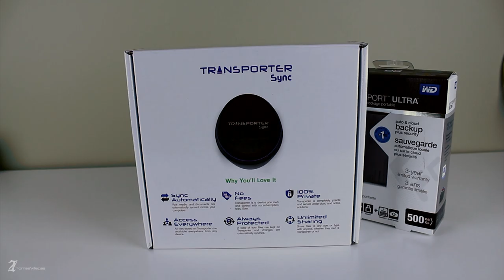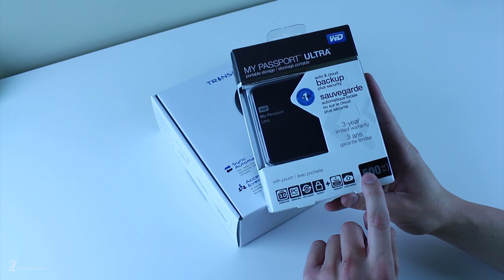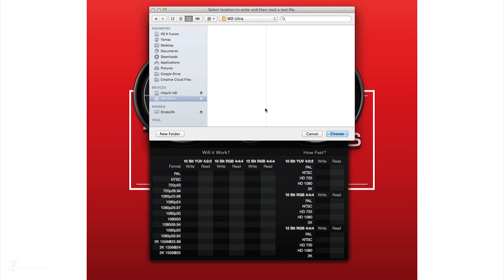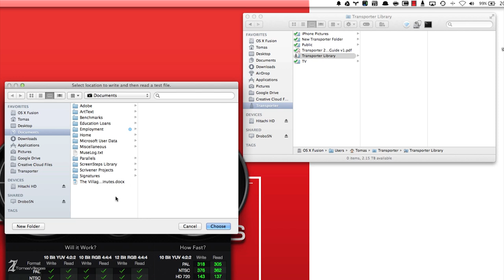Transporter Sync - Review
In this video I review the Transporter Sync.

Help support me and my channel by getting a FREE 30-day Amazon Prime trial

u.be/SXKANLEJsTE